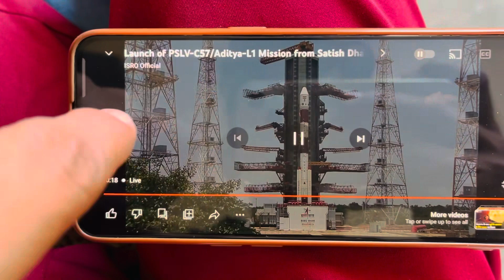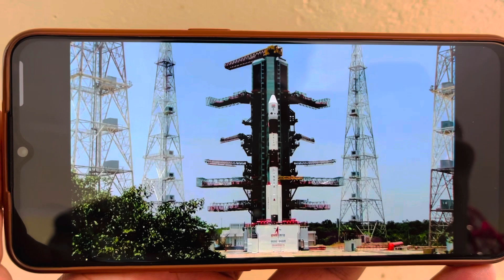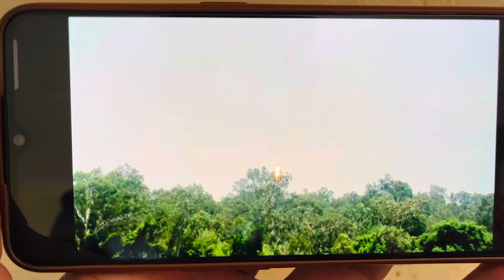2 Home Vlog | Om Siyol 🫶